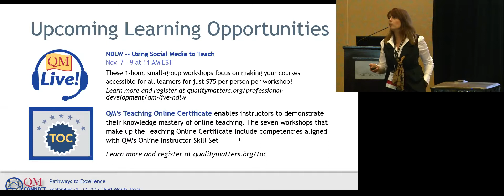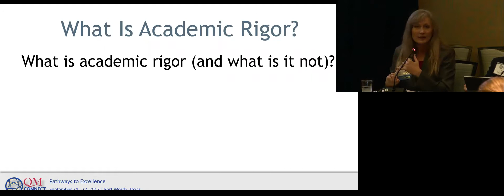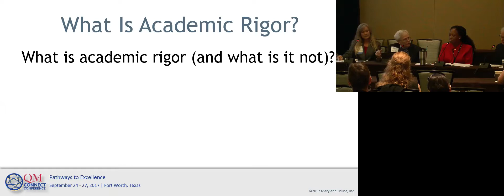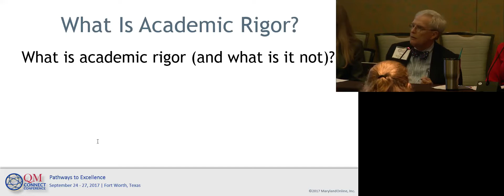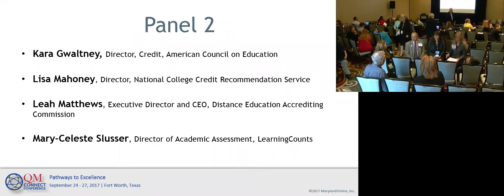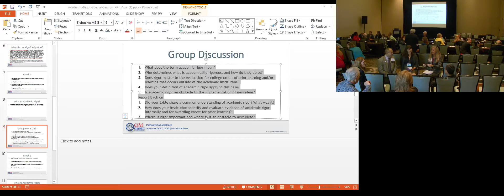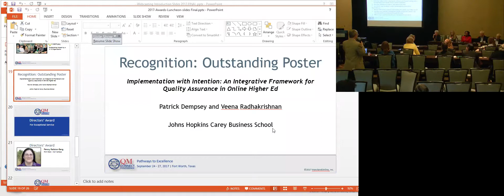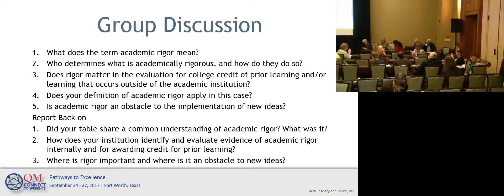Part 1: Quality Online Education - What's Rigor Got to Do with It?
What does "Academic Rigor" mean to you and your institution? Explore the definition of academic rigor and its role in education during Part 1 of "What's Rigor Got to do with It?". Through panel and small group discussions, you'll come away with an understanding of various interpretations of academic rigor, how institutions address the topic, and what role academic rigor plays in a quality education.